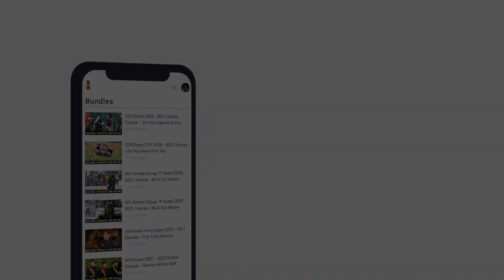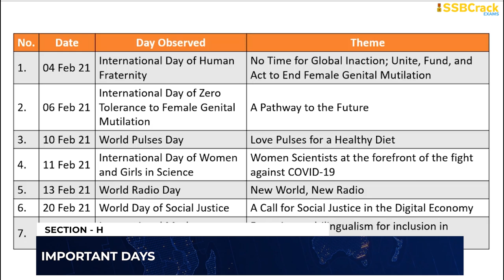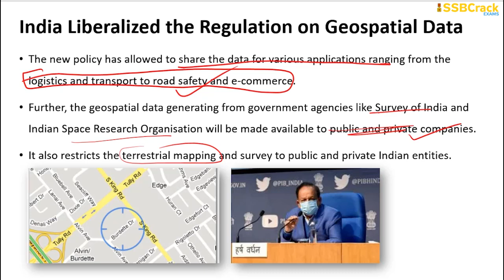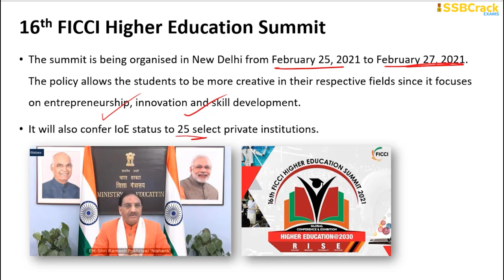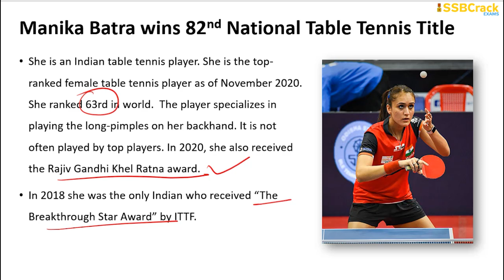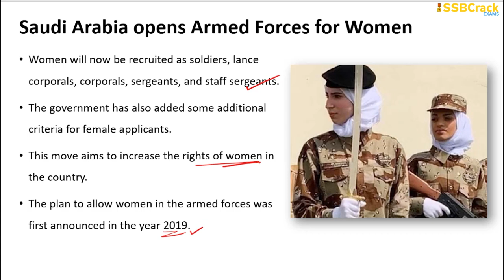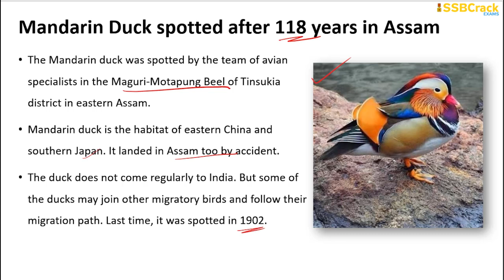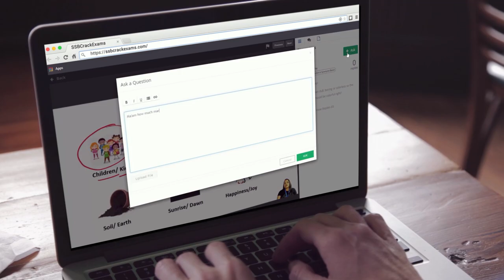1 February 2021 - 8 March 2021 | Monthly Current Affairs for NDA CDS AFCAT INET SSB Interview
SECTION - A - PARLIAMENTARY PROCEEDINGS
1.      Haryana Govt. Passes Bill Allowing 75% Reservation for Locals in Private Jobs
2.      Major Port Authorities Bill 2020

SECTION - B - SUMMITS & AGREEMENTS
1.      India-Sweden: PMs held Virtual Summit on Bilateral Issues and Affairs
2.      India-Norway: To Conduct Marine Spatial Planning

SECTION - C - INDIAN SCHEMES & PROGRAMMES
1.      Floriculture Mission to be implemented in 21 states
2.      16th FICCI Higher Education Summit

SECTION - D - GENERAL INDIAN PANORAMA
1.      Simlipal Forest Fire
2.      Mary Kom becomes new Chairperson of AIBA’s Champions & Veterans Committee

SECTION - E - GENERAL WORLD PANORAMA
1.      UNGA declares 2023 as “International Year of Millets”
2.      PM Narendra Modi awarded Global Energy and Environment Leadership Award

SECTION - F - ECONOMICS, INDICES & REPORTS
1.      Ease of Living Index 2020 – Highlights
2.      Centre for Science and Environment’s State of Environment Report – Highlights
3.      State of School Feeding Worldwide Report

SECTION - G - FLORA & FAUNA DISCOVERIES
1.      Five new shrub Frogs’ species found in Western Ghats
2.      Himalayan Serow Spotted in Assam
3.      New Alpine Plant Species Discovered in Tawang District of Arunachal Pradesh

SECTION - H - IMPORTANT DAYS and many more.